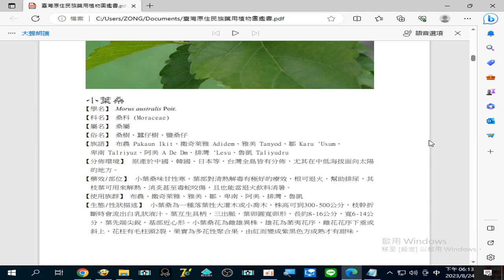錄製 2023 08 24# 小葉桑 枝葉可用來#解熱、消炎 ，甚至#毒蛇咬傷 ，且也能當#退火飲料 消暑 18 13 10 638